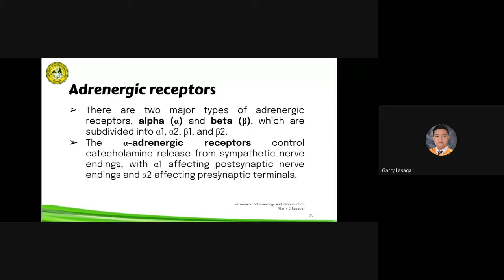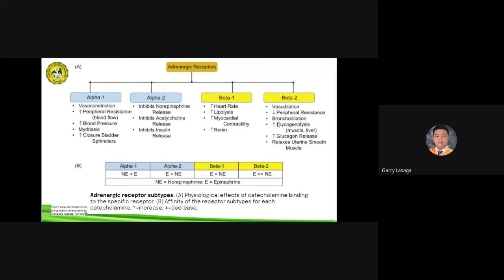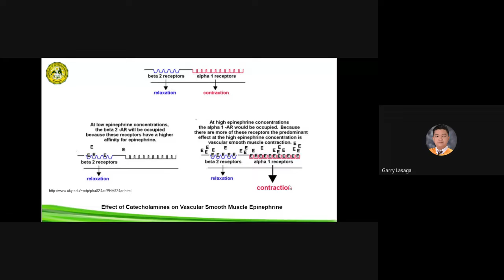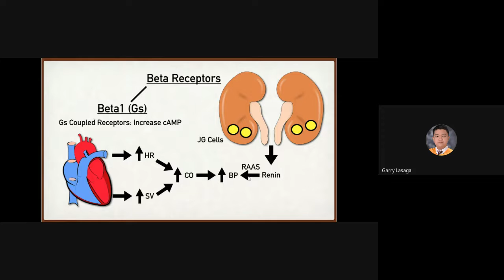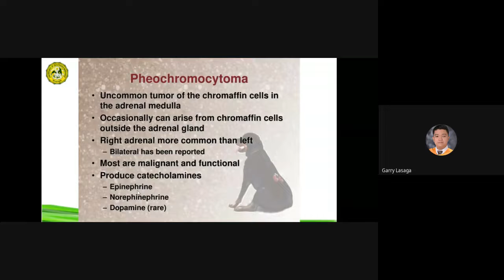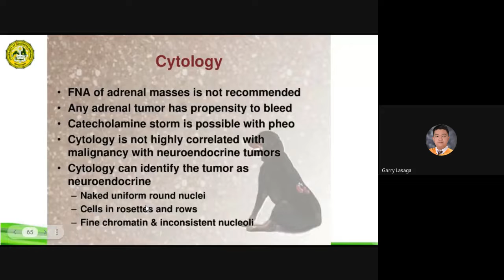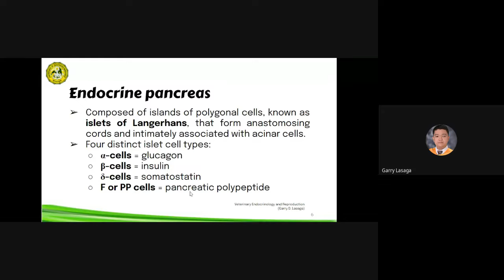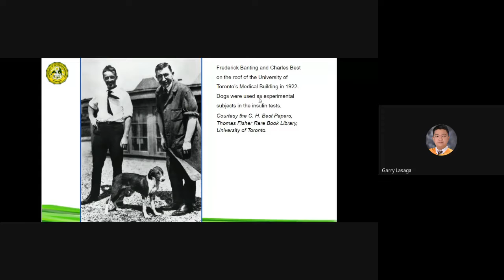VET ENDO | Adrenal Medulla (Part 2, Version 1) 10/2021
Topics:
1. Adrenergic Receptors
2. Effects of Catecholamines
3. Pheochromocytoma